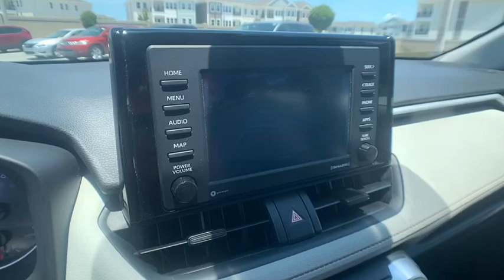2021 Toyota RAV4 Winter Haven Honda FL MW163661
2021 Toyota RAV4 XLE

100,000 MILE WARRANTY AVAILABLE!! XLE PKG!! APPLE CARPLAY AND ANDROID AUTO W/NAVIGATION!! TOYOTA DRIVER ASSIST SAFETY PKG!! BLIND SPOT MONITOR!! ACTIVE LANE KEEP ASSIST!! ADAPTIVE RADAR CRUISE CONTROL!! EMERGENCY COLLISION AVOIDANCE SYSTEM!! XM RADIO!! POWER SEAT!! PERFECT ONE OWNER CARFAX!! JUST SERVICED!! 5 TIME CARFAX DEALER OF THE YEAR!! NO PAYMENTS FOR UP TO 3 MONTHS!! PRICED TO SELL TODAY!! WE WILL EARN YOUR BUSINESS!!CALL OR EMAIL TODAY TO CONFIRM AVAILABILITY!!** Contactless Purchase**, ** Free Home Drop-off **, ** Private Dealership Appointments **, ** Virtual Appointments ** , ** Custom Online Financing **.